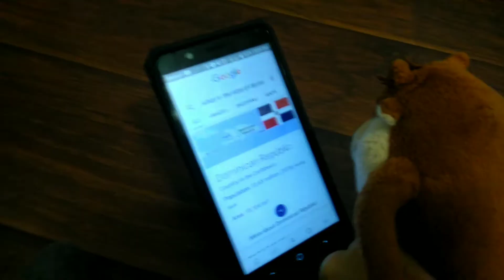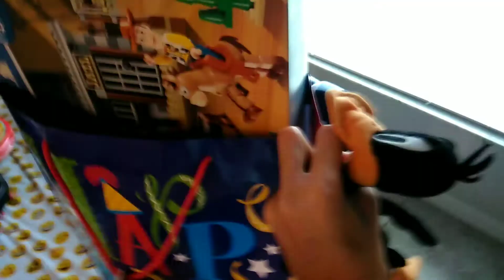Woody and Daffy Duck: Woody's Birthday Party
Thanks for all you viewers wishing me a Happy Birthday. Again for the 3rd time. This time on my actual birthday. Synopsis: Daffy,Bugs,Mario and all of their friends tries to set up the birthday party to surprise Woody while Belle distracts Him. Lesson: Having a Fun time doesn't depend only about The place. It's you and your friends that makes the time of your life fun. Always depend on people to be with you. Special Thanks to My consins who helped me out and voiced the Female characters. Special shout outs to Mario and Woody, Woody Fan 360, Kaylee the Geekqueen.